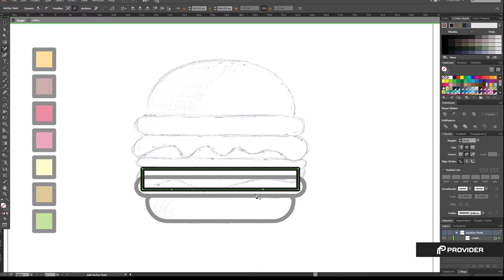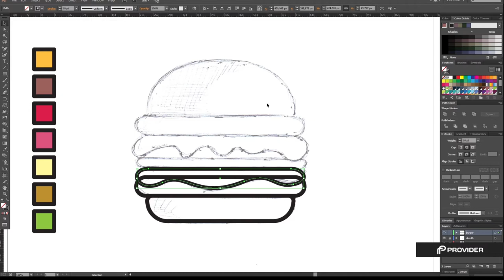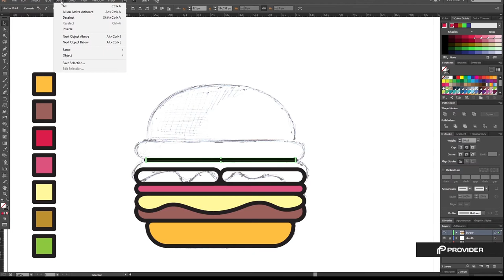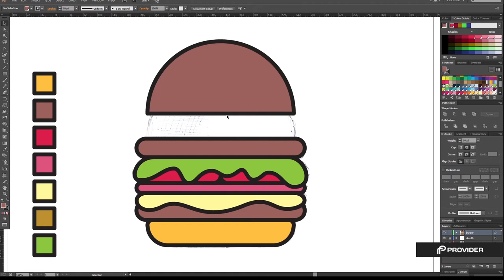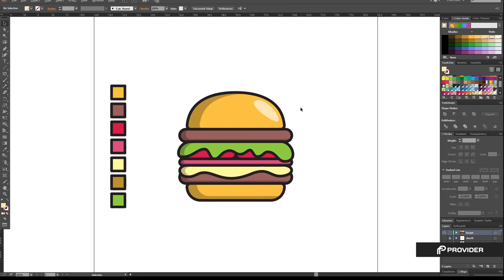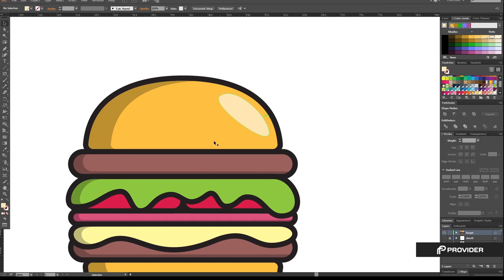Flat Design Burger - Illustrator Tutorial Time-lapse HD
Hi everyone, this video will show you how to make simple flat design burger in Adobe illustrator CC. This tutorial is more of a time-lapse so you can learn and enjoy step by step as a beginner and intermediate my design process.